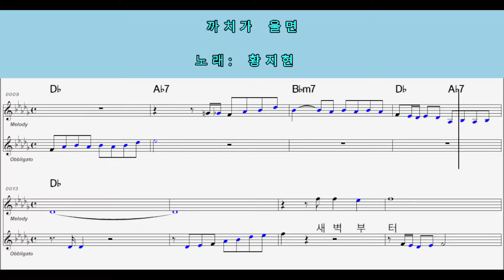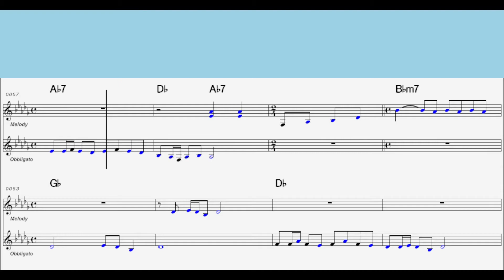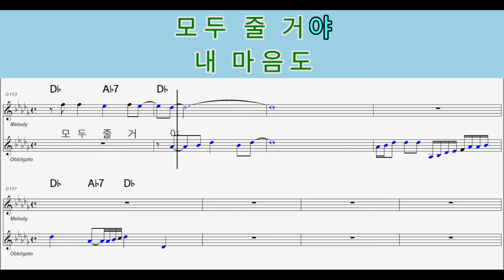까치가울면(황지현) 엘프(97202) 반주 악보 가사 MR 남자키 Db 133 bpm